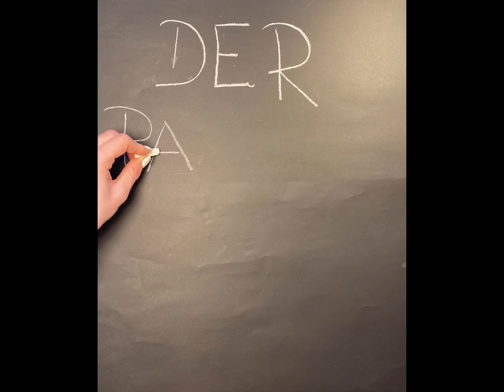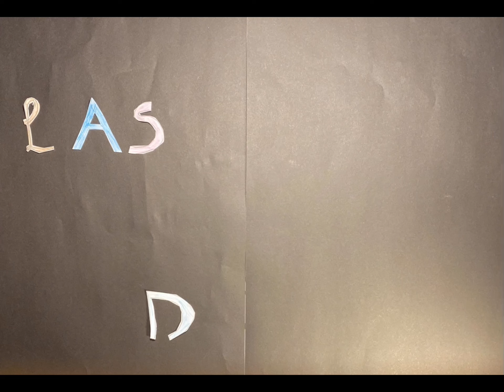12 Der Pandemiedrachen - Elbmarschen-Schule, Drochtersen